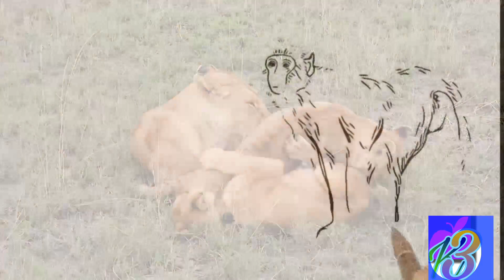ABC song | Alphabet Song | ABCD phonics song for Kids A to Z | A B C D E F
Learn English Alphabet with FUN and Easy Way A B C D | a for Apple Songs

"Welcome to the Kit Kat Kids K3 where learning is as sweet as a chocolate bar! Join us on a fun and educational adventure as we explore the world through games, stories, and exciting activities. It's a break from ordinary learning, just like taking a break with your favorite KitKat chocolate.